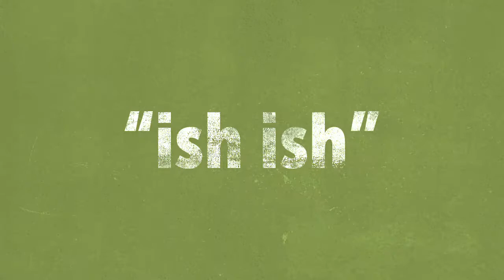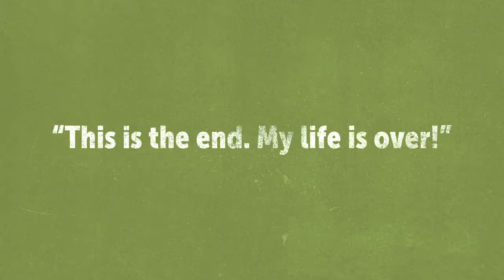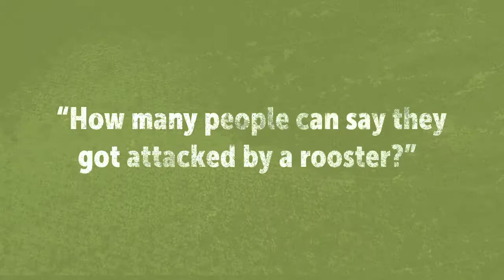The Harmless Rooster SV